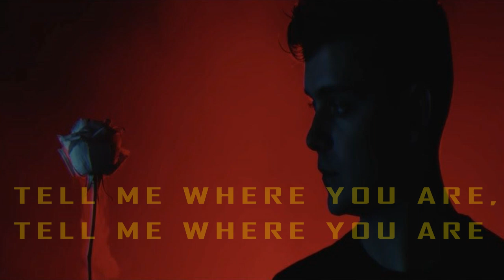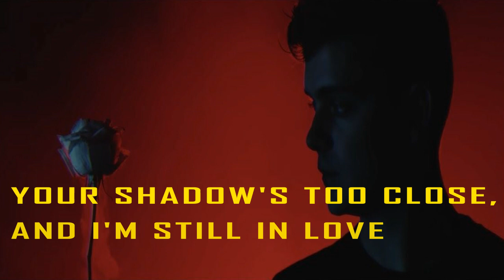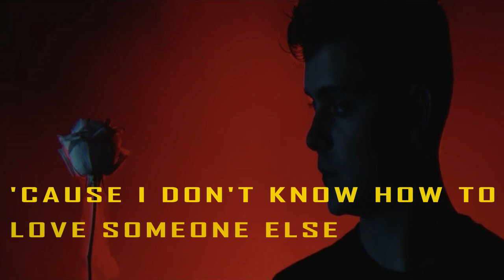Martin Garrix & David Guetta - So Far Away (Lyrics Video)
Lyrics.

[VERSE 1: JAMIE SCOTT]
THE SUMMER NIGHTS, THE BRIGHT LIGHTS

[PRE-CHORUS 1: JAMIE SCOTT]
I'M CALLING YOU NOW, BUT YOU'RE NOT PICKING UP
YOUR SHADOWS SO CLOSE IF YOU ARE STILL IN LOVE
THEN LIGHT A MATCH, LIGHT A MATCH

[CHORUS: JAMIE SCOTT]
OH, LOVE
HOW I MISS YOU EVERY SINGLE DAY WHEN I SEE YOU ON THOSE STREETS
OH, LOVE

[VERSE 2: ROMY DYA]
IT'S BREAKING ME, I'M LOSING YOU
TOO MANY FIGHTS, AND WE CRIED, BUT NEVER SAID WE'RE SORRY

[PRE-CHORUS 2: ROMY DYA]
YOUR SHADOW'S TOO CLOSE, AND I'M STILL IN LOVE
THE SUMMER'S OVER NOW, BUT SOMEHOW, IT STILL BREAKS MY HEART
WE COULD HAVE HAD THE STARS, OH

[CHORUS: JAMIE SCOTT & ROMY DYA / JAMIE SCOTT]
OH, LOVE

[POST-CHORUS: ROMY DYA / ROMY DYA & JAMIE SCOTT]

[OUTRO: ROMY DYA]
OH, LOVE